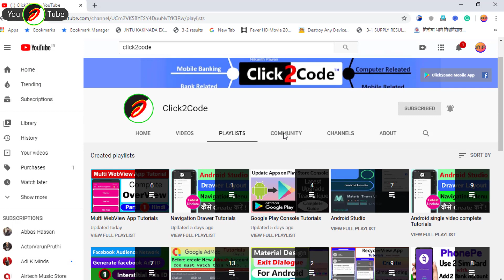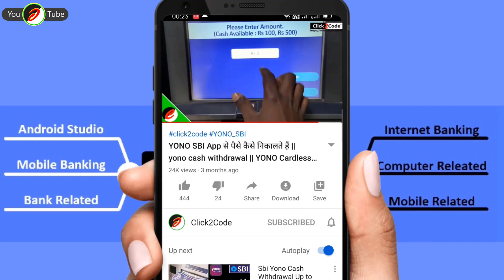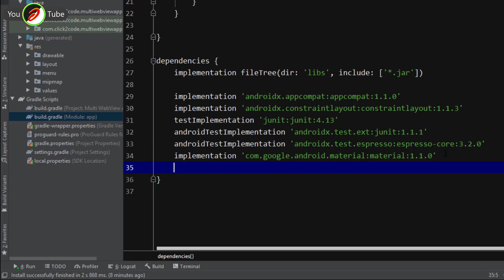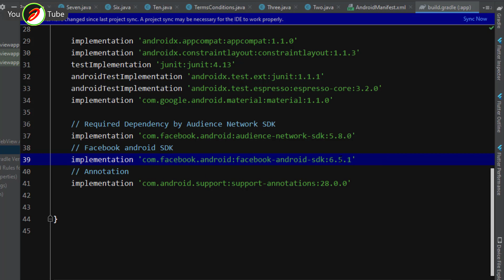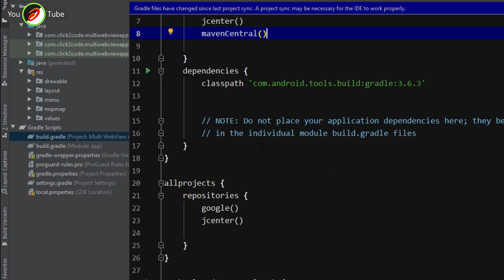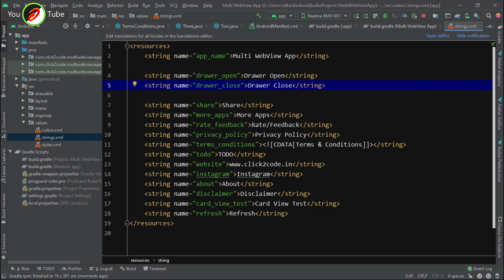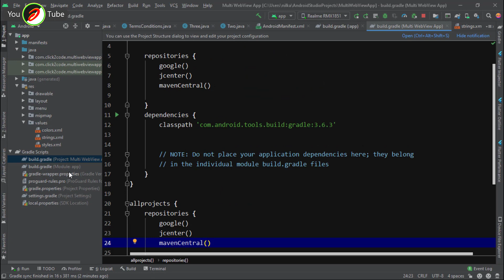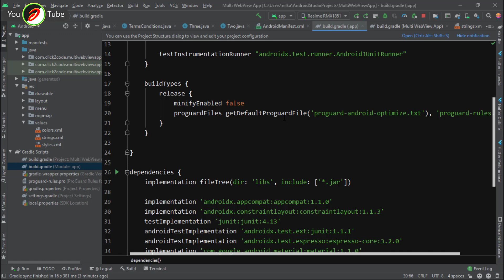How to add Facebook Ads dependency in android studio | Facebook Ads implementation dependency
Buy Source Code Package:
1. Multi WebVew App with No Ads Integrated :

About this video:
In this video, we can add Facebook ads dependency in the android studio project, and also we can implement Facebook App ID and add Facebook ads Unit ID.